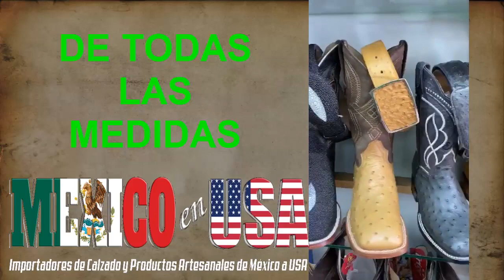BOTAS Y CINTOS EN VENTA CONTACTANOS ,PIEL 100% ORIGINAL